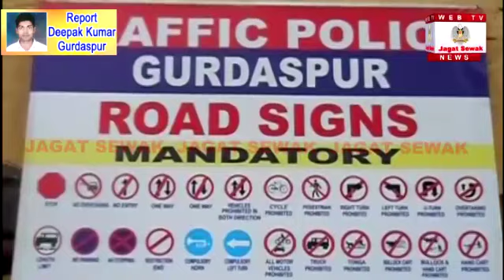Traffic Seminar at Gurdaspur Girls School | Report : Deepak Kumar